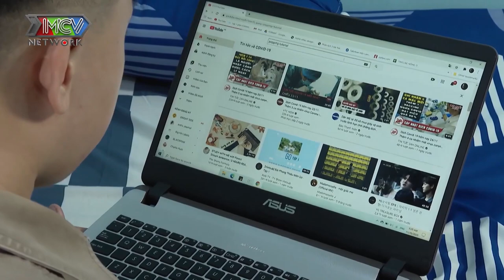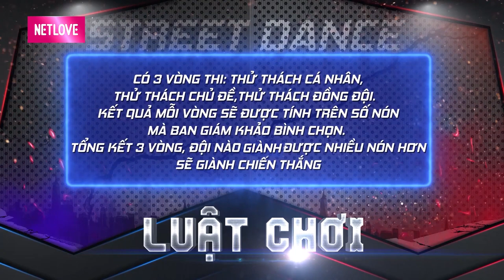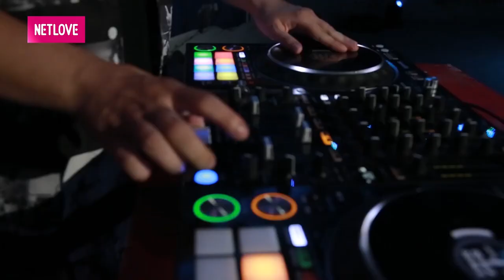ĐẠI CHIẾN POPPING cực cháy trên ĐẤU TRƯỜNG ĐƯỜNG PHỐ và sự xuất hiện đặc biệt của Khổng Tú Quỳnh